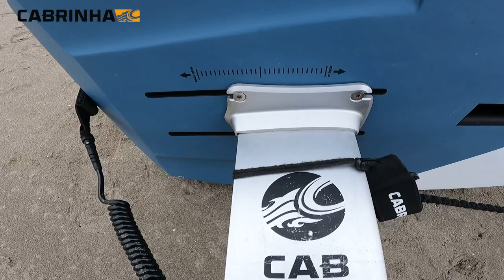HOW TO NG FOIL Vol.3（YUJI WAKIMOTO)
WING FOILが安定して飛べない方に、道具の説明を含めての解説です。